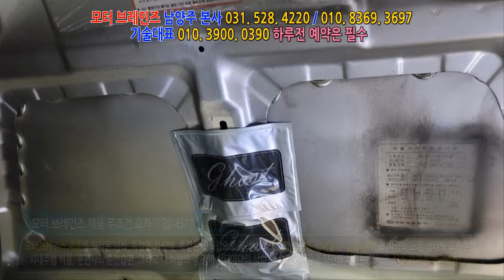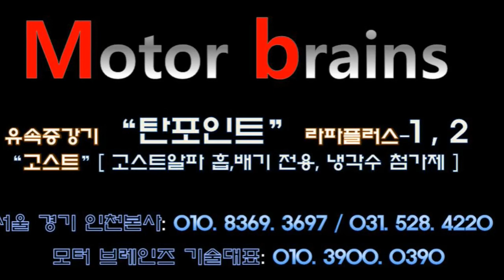모터브레인즈 저희 업체는 절대 과대광고 하지않습니다! 모터브레인즈 031. 528. 4220